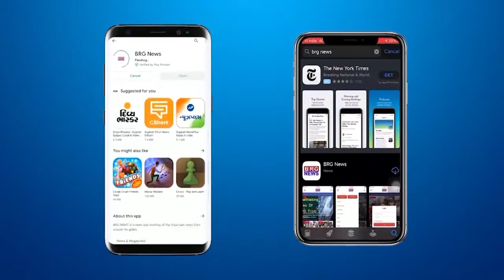कचरे से आझादी फाउंडेशन की ओर से मंजूसर में घन कचरे के व्यवस्थापन प्रोजेक्ट का करवाया गया लोकार्पण